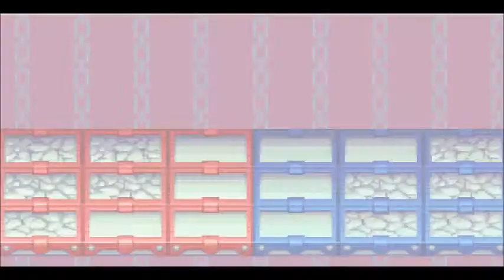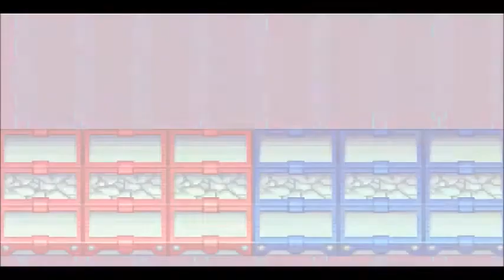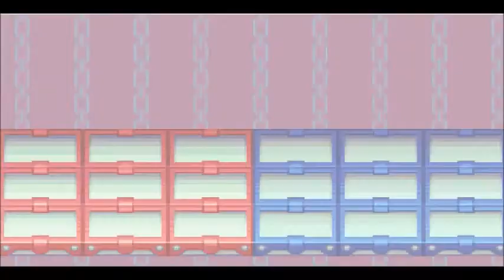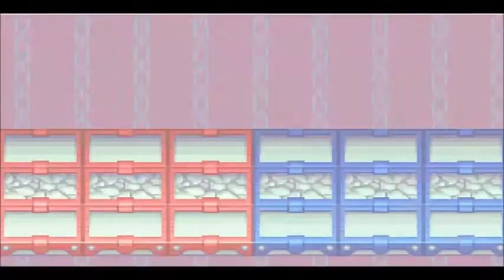Mega Man Battle Network 2 (Part 18): Shouldn't Ditch the Shield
It just might have saved him.